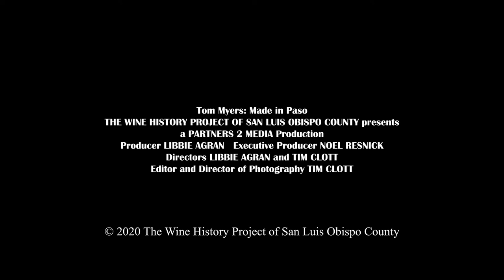Tom Myers: Made in Paso (Trailer)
Trailer for our recent short documentary, "Tom Myers: Made in Paso", which will be shown at the San Luis Obispo Film Festival April, 2022.